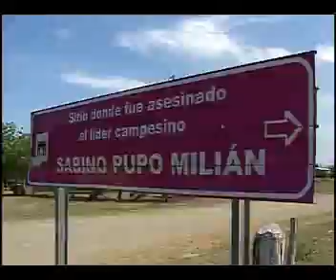Campesinos tuneros dignifican el legado de Sabino Pupo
Cada 17 de mayo se celebra en todo el país el Día del Campesino Cubano. En Las Tunas los hombres y mujeres del surco y el sol dignifican los ideales de Sabino Pupo, líder que fuera asesinado por defender los derechos de los agricultores.